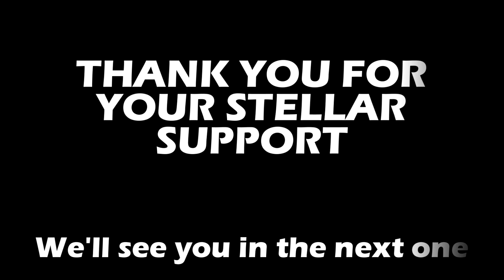Retromania 56 Highlights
Retromania 56 debuted on Chaos Blur's Twitch channel back on April 30th and it was a great time and a wonderful way to wrap up the first half of the 2023 season!

Enjoy a fast paced look back at some of the amazing games we played as we paid homage to classic physical media such as PS2 discs, Sega Genesis cartridges and much much more!

If you want to be part of the next Retromania stream (or any of my great, crazy streams) please follow me today